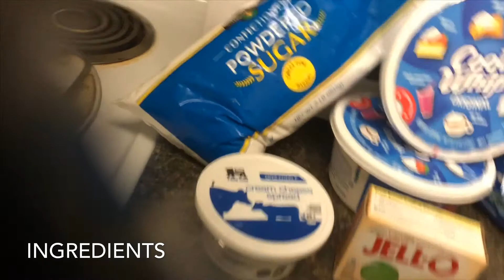Vlog 49- Dirt cake recipe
In this video we are going to be making a special treat.